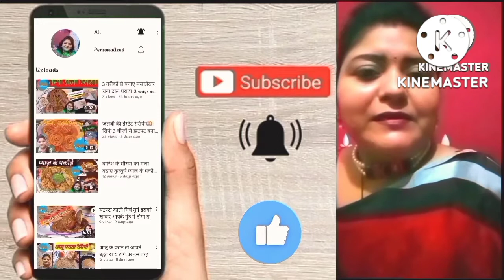घी की खुर्चन से सिर्फ 10मिनट में बनाइए स्वादिष्ट मिल्क केक |Milk cake recipe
Hello friends aaj main aapko sikhaungi ki ghee ki bachi hui khurchan se swadisht milk cake  kaise banaye.bahut hi aasani se ban jati hai aur zyada ingredients bhi nahi lagte hai . Maine aap logo ko humare yaha banne wali recipe abhi btai hai agar aap ke yaha kisi aur tarike se ye recipe banti hai toh aap mujhe comment box mein likh ke bta sakte hai. Video pasand aayi ho toh like kare,Channel ko subscribe kare ,video ko share kare aur bell icon ko click kare taki aapko mere aane wale videos ke baare mein sabse pehle pata chale.
Milk cake  recipe in Hindi(English).